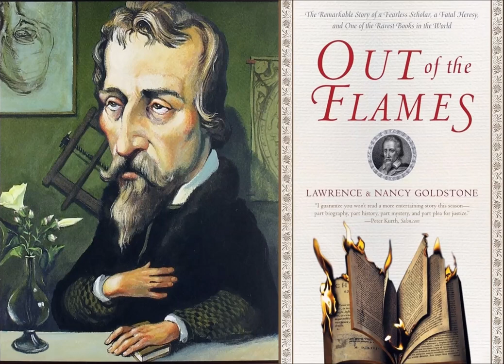Michael Servetus Unitarian Martyr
Lecture by Barbara Park